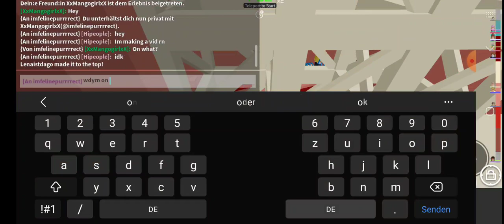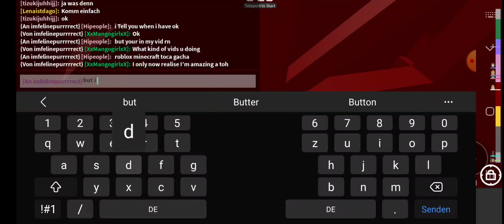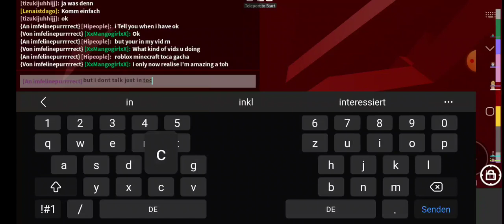20. August 2023